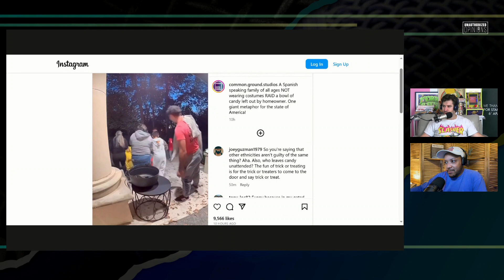Are They the Worst People in the World?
Are candy thieves the worst people in the world?

Twitter.com/andrewsaystv
Instagram.com/AndrewDoes

Twitter.com/reportandopine
Gettr.com/ericbutler